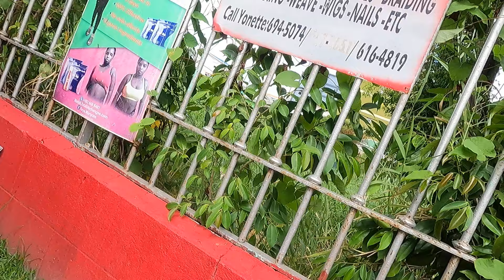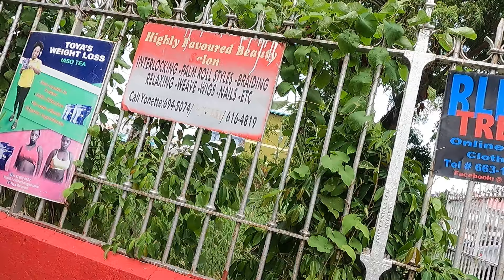23 October 2024